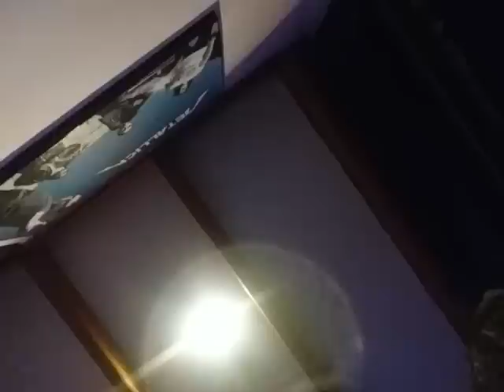Bistarai Bistarai Cover Song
Bistarai Bistarai (Rohit Jung Chhetri) song covered by Scratch Band